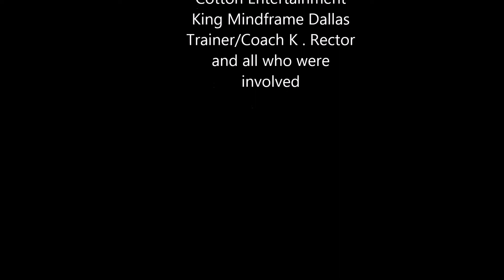Women Boxing Lifestyle Productions/Fitness Making A Champion Saturday November 28, 2020.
Lifestyle fitness protege  Chantel aka @lilwun54 sees action for the first time as an amatuer

Special thanks to mighty mouse UFL Celebrity referee